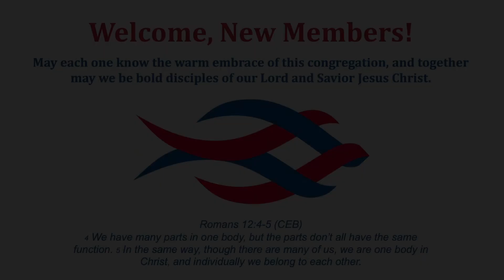May 2022 New Members